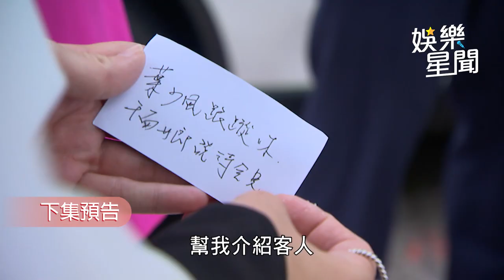一家團圓／藏鏡人和千面女郎對葉家有深仇大恨 有量被懷疑和安琪拉舊情復燃｜娛樂星聞